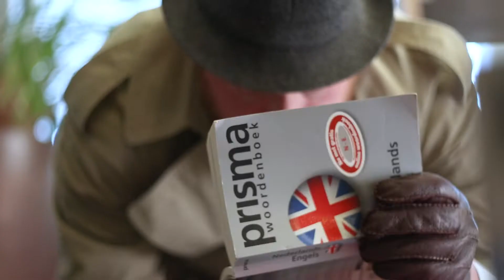ElaN Learning zoekt taaltrainers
Onze opleidingspoot ElaN Learning zoekt taaltrainers Nederlands, Frans, Engels en Duits. Ben jij een taalfanaat en heb je ervaring als docent? Stel je nu kandidaat en wie weet word jij binnenkort onze nieuwe collega!